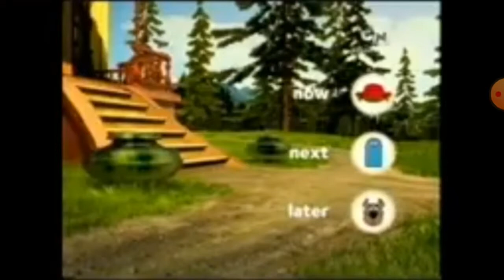now/next/later cartoon network